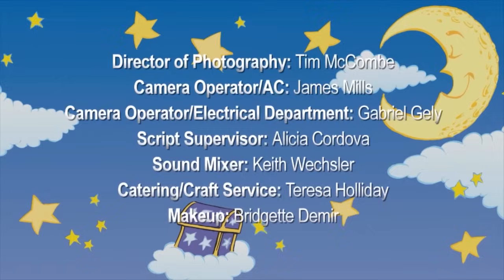Canciones de Cuna para bebes | Hora de dormir con Shushybye Baby | Dulces Suenos para niños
Esperamos que haya disfrutado este capítulo en BabyFirstTV

Para más videos para niños pequeños y preescolares, haga

Shushybye Baby lleva a los pequeños y a sus padres al maravilloso mundo de Shushybye, donde los Shushys – quienes viven en villas como El Valle de la siesta, Costa Ronquido y las Montañas dormilonas – hacen los sueños para los niños. “Shushybye Baby” invita a los niños a prepararse para la hora de dormir con valores positivos basados en cuentos de cuna con Snoozles, Dozie y Zeez, quienes reciben los deseos de sueños de los niños, “Vamos Shushy” segmento de consejos de sueño saludable y – en el corazón de cada episodio de “Sushybye Baby” – Las premiadas canciones originales interpretadas por la Banda de Sueños de Shushybye.
Canciones de cuna, arrullos, nanas, canciones infantiles